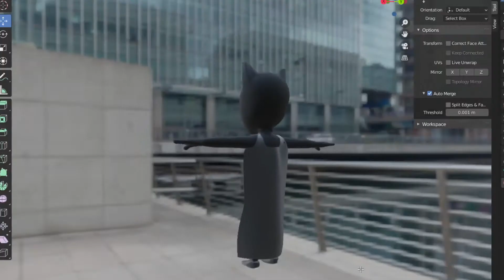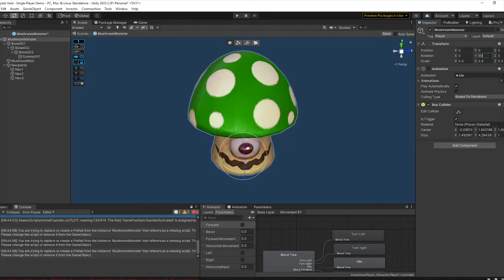Can I make games with zero knowledge or previous experience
I am trying to learn game development from scratch with zero knowledge or previous experience in the field. I'll share my journey on how I started to make games.

This marks the start of what I want to share and some dev logs for my upcoming games.